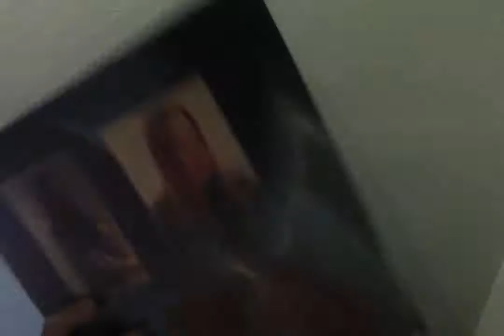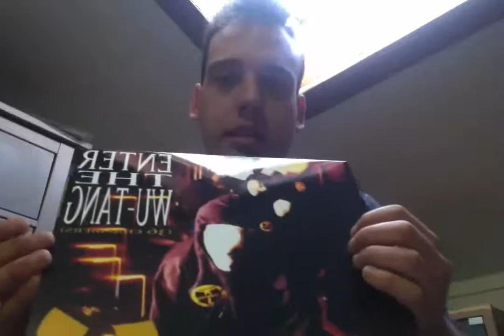Filmato del 12 12 16 alle 09 52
joe cassano yo